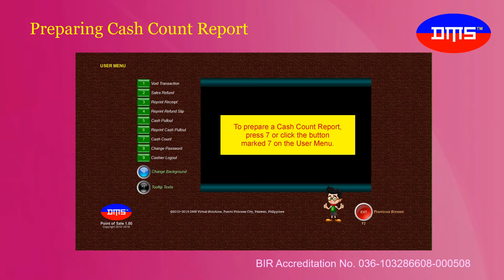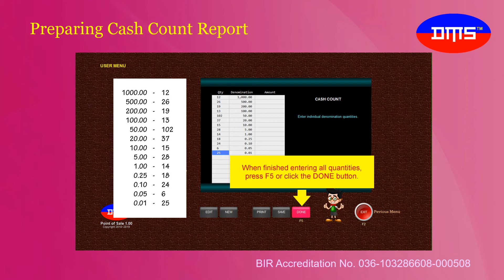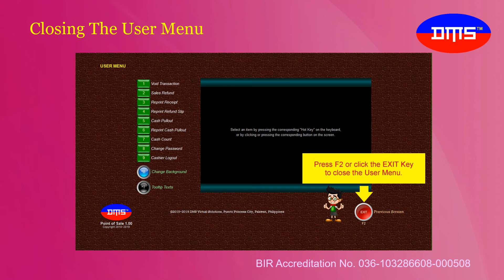DMS Point of Sale: Preparing Cash Count Report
This video explains how to prepare a Cash Count Report that the Cashier maybe required to submit together with her Sales Report.

DMS Point of Sale is designed to fully automate routine processes involving sale transactions, record keeping, report generation and system management.

We ensure that our system meets or even exceeds current industry standards with minimal costs of acquisition, operation and maintenance.

We understand your need and desire to excel and be competitive. So, we extend our software's capabilities to include powerful tools that are guaranteed to boost your productivity and profitability.

(starting February 20, 2020). You can use it for free for up to fifteen days.

Runs in Windows 7, 8 or 10 (32/64 Bit).